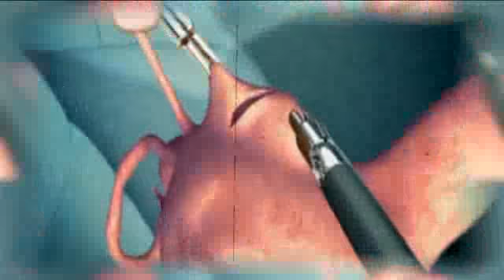Ana dünyası 12 May Saat 19:00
Ana dünyası 12 May Saat 19:00